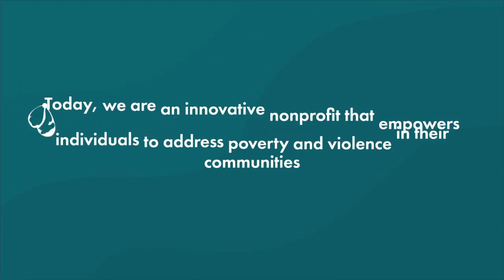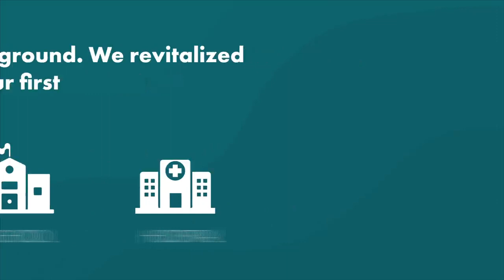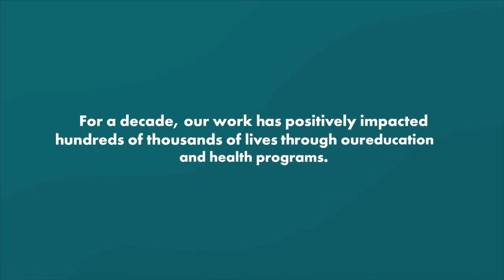Glasswing 10 Years of Impact Animated Timeline